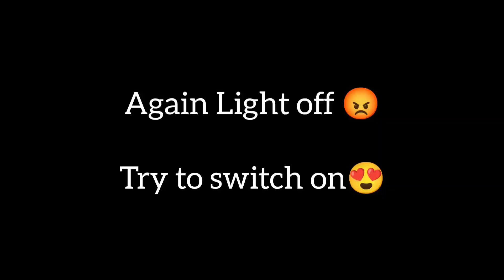My First Night VLog To Visit Lights Of Village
welcome To Village VLogs 🤗♥️ !

 Today i Share With You My first Night vLog To visit Village kf Light Machhiana City Gujrat  🇵🇰😗

Here is My New vLog Video of My channel 😍 Hey guys! Today I'll be share in this video I will be showing you Full Visit my village at Night Lights projects